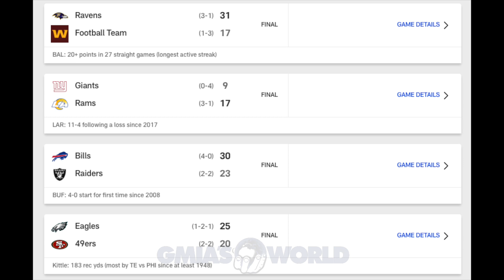Tom Brady Throws 5 TDS! ODell Goes Crazy On Cowboys! NFC East Sucks! W4 NFL 2020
Today’s NFL Podcast goes over the latest NFL news & highlights for the National Football League.

-Background Music @ZaneAlexanderNC